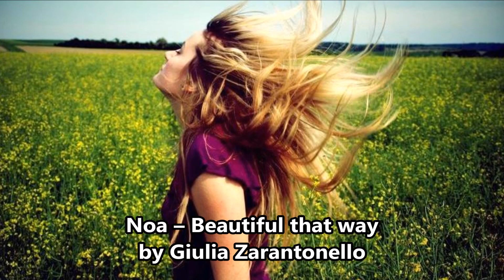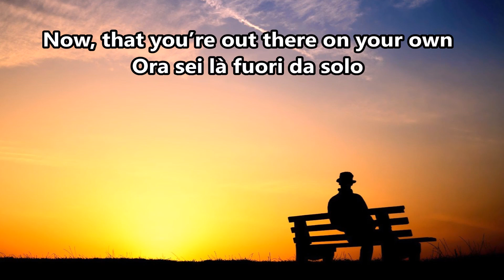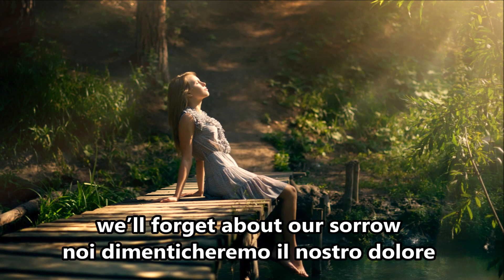Beautiful That Way (La Vita è Bella) - Noa - lyrics -